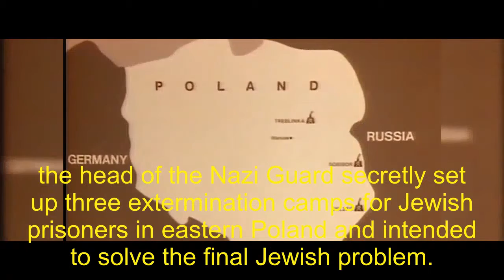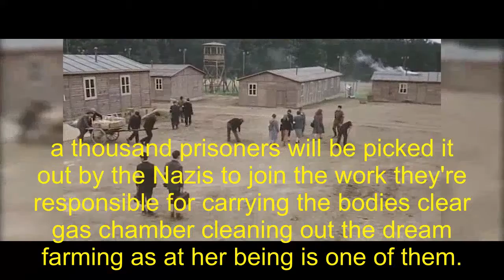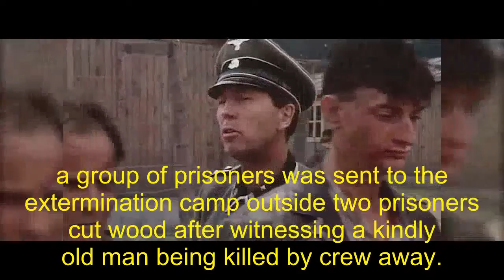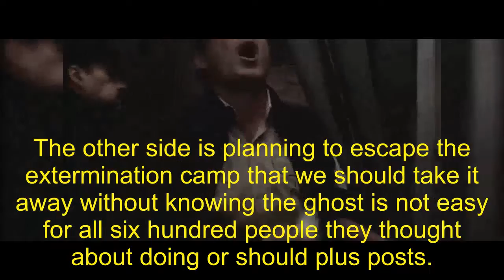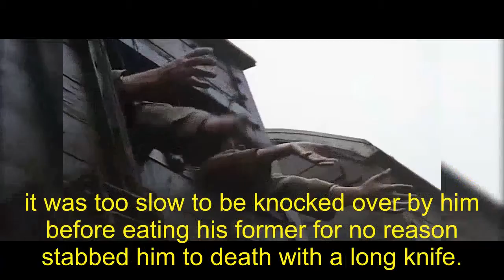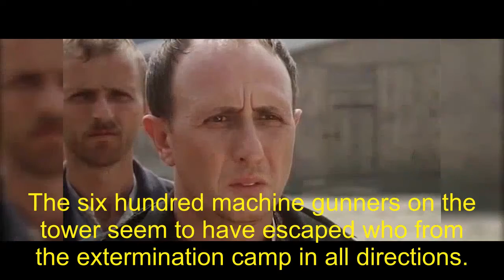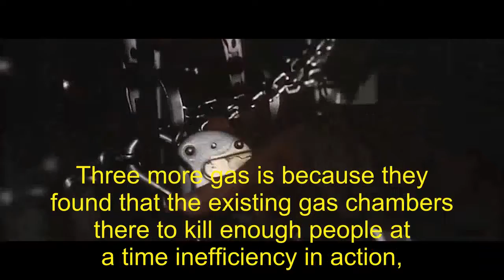600 people escaped in groups, 300 people succeeded, which is the most successful escape in World War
600 people escaped in groups, 300 people succeeded, which is the most successful escape in World War II! A kind of
Let's talk about movies
Near the end of World War II in 1942
Himmler, the head of the Nazi guard, secretly set up three extermination camps for Jewish prisoners in eastern Poland
And intended to solve the final Jewish problem here
The Nazis took all the Jews from their European countries by train to these three extermination camps
Women, old and young will be sent directly to the gas room after handing in their property
Only a few young men and craftsmen
Working without eating the normal operation of the extermination camp
Three extermination camps are like three giant meat grinders
Generally driven by Himmler, the leader of the SS
Devouring the innocent lives of Jews
Sobiburg is the most hidden of the three extinction battalions
He's only been open for a year and a half
But in this year and a half
About 250000 Jews were killed here
In the extermination camp
A thousand prisoners will be picked out by the Nazis to join the work
They're responsible for carrying the bodies
Clear
Gas chamber
Cleaning up the train, farming, etc. beam is one of them
in addition
And shoemaker.
Tailor
Rabbit breeder
in short
People with skills can live longer here
Individuals will be promoted to foremen
Responsible for supervision and management
Yeah, they don't have to do manual work
But if someone is lazy or makes a mistake
They will also be severely punished
In this camp full of torture
Escape is the only way out
There's no plan to escape
It's bound to fail
Some of the escapees will be killed by mines
Some were machine gunned by Nazi soldiers
There have been mass exoduses in other extermination camps
however
The official in charge of the sobiburg extermination camp vowed not to let this happen in sobiburg extermination camp
And what's more serious
If a group of prisoners escape
At that time, a corresponding number of prisoners will be slaughtered
That day
A group of prisoners were sent to the extermination camp
Outside, two prisoners cut wood. After witnessing a tired old man being killed by cruel ivy
When I go to the stream to fetch water again
They chose to escape
Fortunately,
They did it
But the 13 people who followed the moon were all arrested before the 13 people
Nazi officers told them to choose one prisoner for each, and the escapees refused to choose
If Nazi officers say they don't pick
There are 40 or 50 more of them
Helpless
Only 26 prisoners are allowed to escape
To be felt in public by a machine gunner
It's like telling
This is the end of prison break
The killing left Leon deep in thought
He's been planning to escape
Will you run by yourself
Other people have to be innocent
Therefore
Li Yang made a bold decision
He's going to lead all the people in the extermination camp to escape
The burning furnace of the extermination camp destroyed the dead Jews day and night
Those who survive are also in the throes of bereavement
therefore
Leon, who was chairman of the Jewish residents' committee
But he didn't dare to be too vocal until he had a plan in mind
It's just a careful selection of people who are loyal and reliable and who have to help with the escape process
After all, I'm unarmed
To escape from a concentration camp guarded by more than 20 SS and more than 90 Ukrainian guards
The beam needs a very careful plan
wisdom
Brave timing
Team is indispensable
That night
A little goldsmith came to him in a rage
When I learned that my family was killed, my head was hot
Revenge.
She questioned.
There is even leisure here for self entertainment
Li Yang answered
As long as we live, we can get revenge
Even if I saw my relatives and friends killed
We have to work, too
The time to sleep
Sleep
Even singing and laughing
dance
Let the Nazis think we're doing well
Only in this way
They will let go of their vigilance
To get out of this prison
Join the guerrillas
Revenge for the family
That day
A seamstress's baby was found by a Nazi officer that babies were not allowed in the extermination camp. The officer fired two shots and killed the mother and child
The other side is planning to escape the extermination camp
But we should take it away without knowing the ghost
It's not easy for all six hundred people
They thought about doing 20 plus posts
Every post, brother Sanshi's wood for making ladders is not easy to make, and there's no place to hide it
Besides, no barracks
Except for the mines around the main gate
The moon is used to
When it comes to strategy, it's also rejected. It's not like there's no place to dig up. It's like 600 people
One minute per person
It takes ten hours to get through the tunnel
This day, a team of Rangers came
Russian prisoners of war and prisoners of war are Jews
Night
Li Yang meets with C